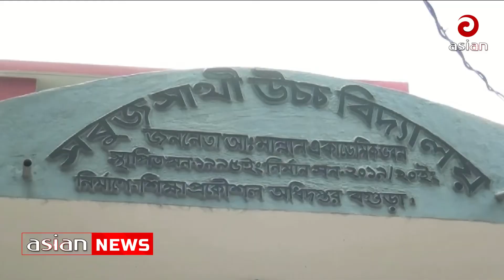২ হাজার ৭১৬টি শিক্ষাপ্রতিষ্ঠানকে এমপিওভুক্ত করা হয়েছে | New school